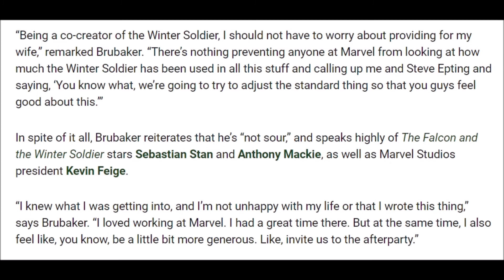Winter Soldier Creator "Robbed" by Marvel - Acts Surprised :D